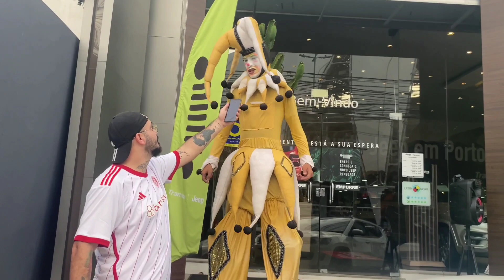RÁDIO INFERNO NA RUA - 001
Novo quadro no canal! Toda semana o Dalenogol irá sair pelas ruas de Porto Alegre para entrevistar a galera e falar sobre o nosso colorado!